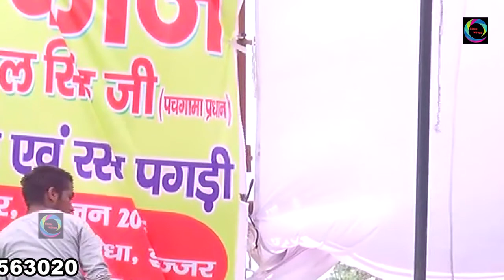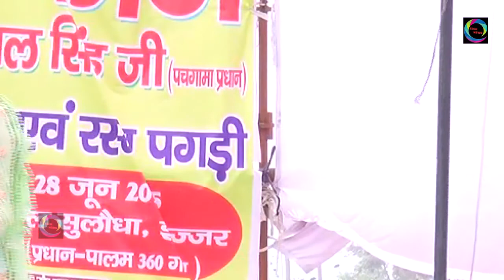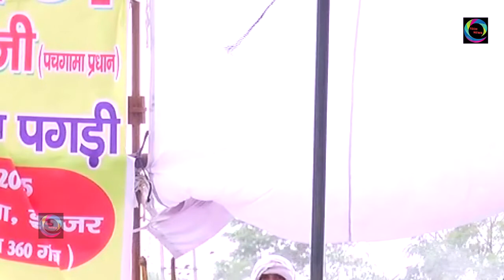NEW RAGNI 2018 // FASSI //Sapna CHOUDHARY // tech news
Singer - Sapna CHOUDHARY
Ragni - Fassi
Album - Ragni Competition Jhajjar
Label - Tech news
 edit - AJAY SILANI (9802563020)